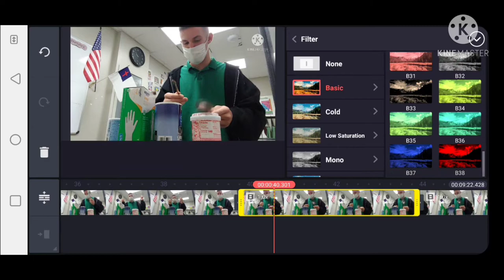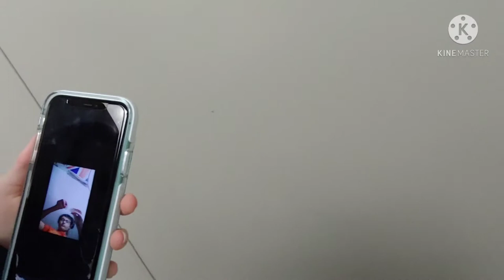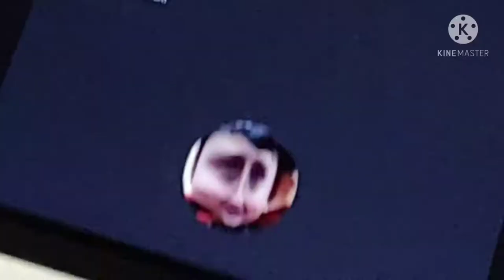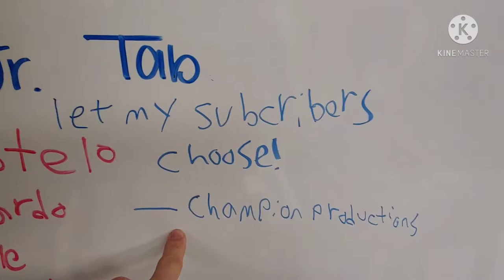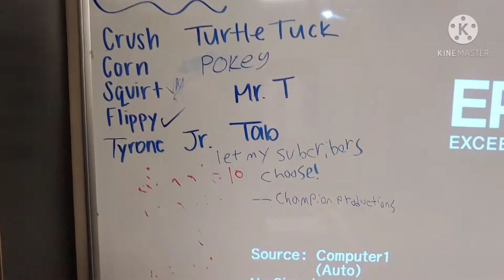We got a new class pet!!!! (help us name it)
We got a new class pet can you help us name it? let us know of names you think will suit our new pet in the comment section below.